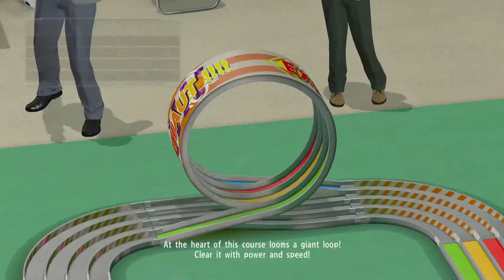Pocket Circuit 2 Electric Bogaloo Yakuza Kiwami # 56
Today on LadyDragon767 plays Yakuza Kiwami, we take a break from the main story to go racing in the pocket circuit stadium. What starts off as a simple race turns into a rather heated race.

GAD DANGIT MAJIMA!